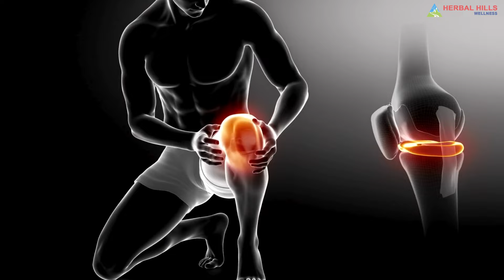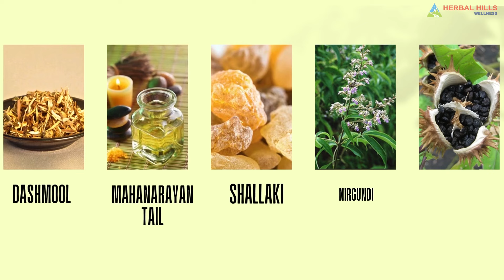Complete Pain Relief Ayurvedic Joint Care Program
Are you tired of joint pain limiting your activities? Our joint care  program offers a natural approach to regain mobility and reduce discomfort.